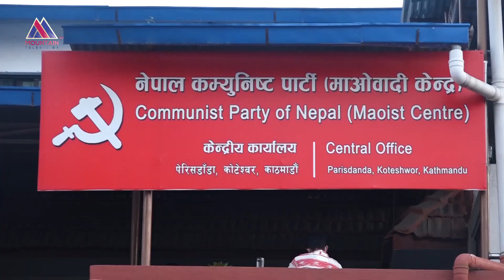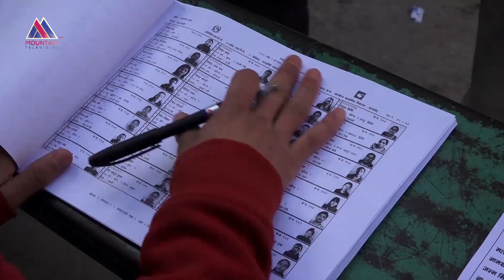माओवादीलाई लगातार धक्का, फापेन सत्ता गठबन्धन